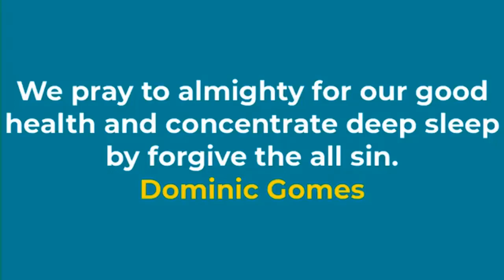Meditation Practice with the Evergreen Beauty for Calm and Peace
Meditation And Life
Welcome to Meditation and Life You tube channel, Please stay with me and support us.

Producer : Dominic Gomes
Country: Bangladesh

3. Facebook Page 1
4. Facebook Page 2
5. Facebook Page 3

Vedeo Making Process:
* Camtasia 9 Vedeo Editing Software
* Video and Audio collect from Pixabay,Pixel and others free sites.
* Audio Voice over-Dominic Gomes
* My all Vedeo making by myself and unique

N.B: The videos on My Channel are copyrighted. All copy, reproduction or partial use is prohibited, please respect the copyright law and the owner.

This channel is owned & operated by Dominic Gomes

About The Video:
In this guided meditation video, titled "Meditation Practice with the Evergreen Beauty for Calm and Peace," we invite you to immerse yourself in the serene and timeless beauty of nature.

Close your eyes and find yourself in a tranquil forest, surrounded by majestic evergreen trees. As you breathe in the crisp, fresh air, you will be guided to let go of stress and tension, allowing your body and mind to relax deeply. The soothing voice will lead you through visualizations, connecting you with the grounding energy of the earth and the revitalizing power of nature.

Experience the stillness and stability of the evergreen trees as they become a symbol of resilience and strength. Through this meditation, you will tap into their wisdom, finding a profound sense of calm and tranquility within yourself. The gentle breeze, the rustling leaves, and the vibrant shades of green will transport you to a state of deep relaxation and inner peace.

As you follow the guidance, you will be encouraged to release attachments to the past and worries about the future, allowing yourself to fully embrace the present moment. Your breath will serve as an anchor, guiding you into a state of mindfulness and helping you let go of negativity with each exhale.

This meditation practice with the evergreen beauty is designed to bring you closer to nature, to restore your inner balance, and to cultivate a sense of harmony within. By connecting with the energy of the forest, you will discover the transformative power of stillness, resilience, and renewal.

Join us on this enchanting journey of self-discovery and find solace in the embrace of nature.

Allow the evergreen beauty to guide you towards a state of calm and peace. Start your meditation practice now and experience the profound benefits it can bring to your life.